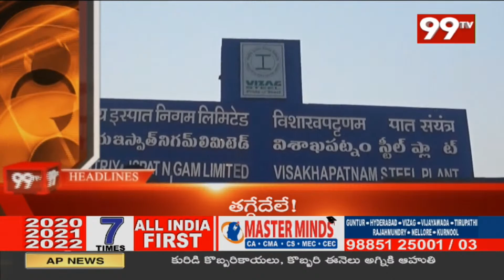11 AM Headlines | Latest News Updates | 99TV